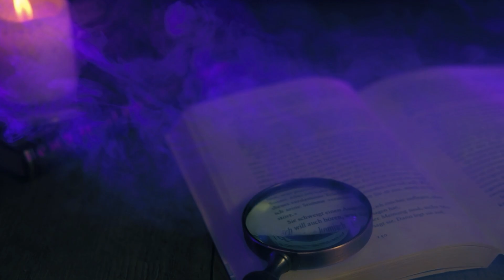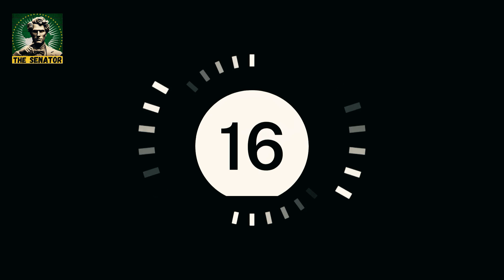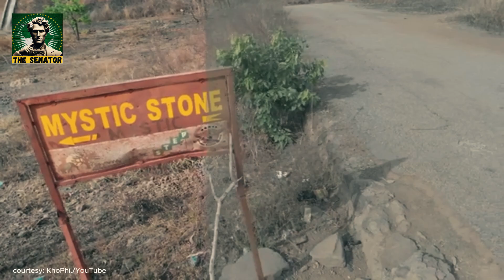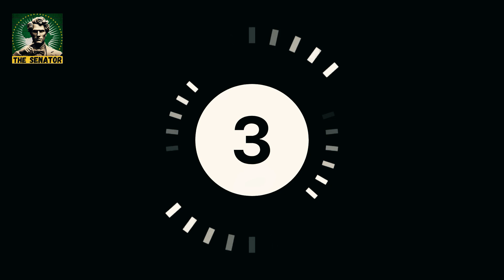Only In Ghana: Strange Things About Ghana Thana That Will Blow Your Mind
20 Strangest Things About Ghana Thana That Will Blow Your Mind
We are taking you to explore the strangest things found in the Gold-Coast Ghana. Prepare to be amazed as we journey across the globe, uncovering incredible discoveries that defy belief. From lost civilizations to natural wonders that leave you speechless, this video dives deep into the most fascinating and mind-blowing finds our world has to offer. Join us as we reveal the hidden secrets that will ignite your curiosity and expand your sense of wonder. Don't miss this adventure—it's one you won't forget!